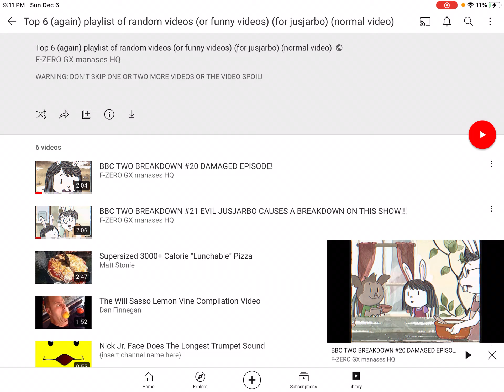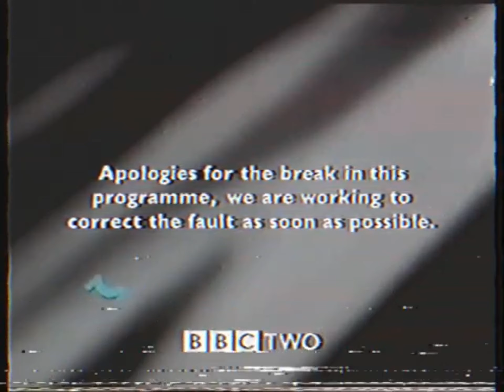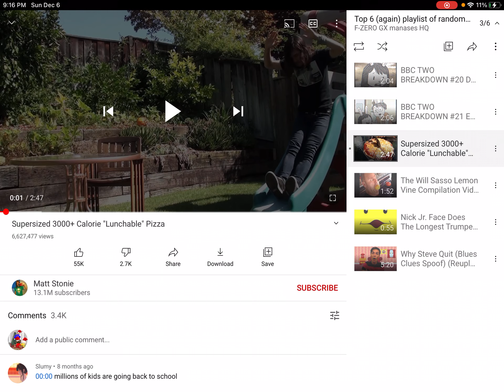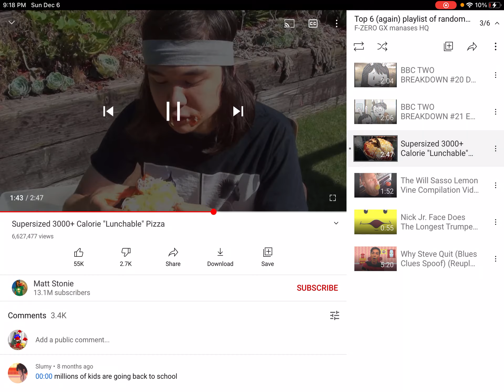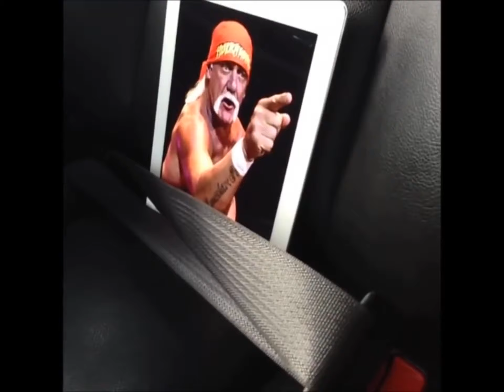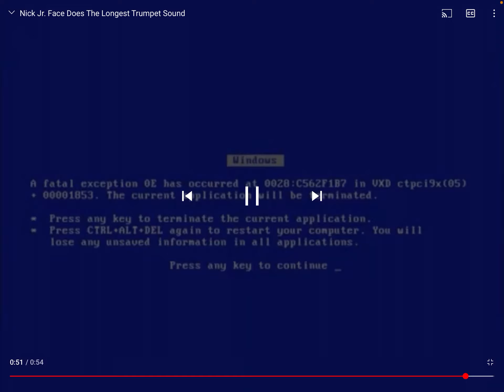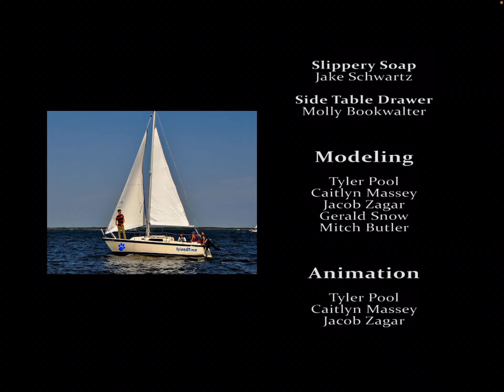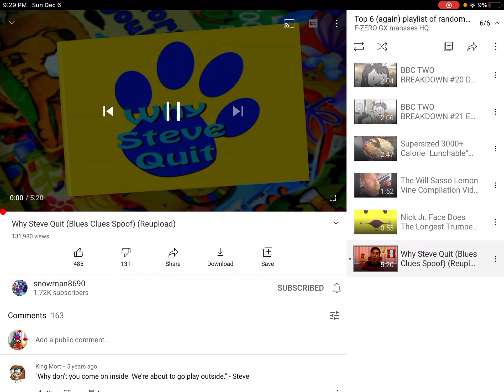Reacting to Manases’ Playlist of Top 6 Random/funny videos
well dat wuz unXpected

AND IAN SWEENEY, IF YOU’RE WATCHING THIS, STOP MAKING VIDEOS!

Also, add me on Discord!
JusJarBo#9893

Send me fan mail at:
JusJarFanMail
c/o JusJarBo Enterprises
27 Dutchess Dr.
*By sending in your fan mail, you agree that you will not try to rob my house , expose my address, or use it for evil.